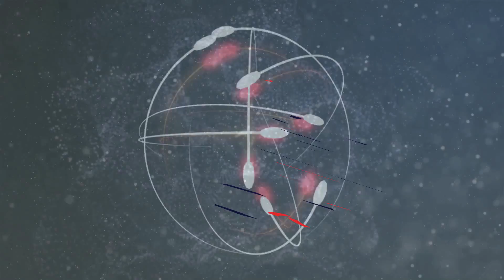Kobe Bryant coach LeBron Jmaes on Lakers ?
Should the Lakers fire Luke Walton and name Kobe Bryant the Head Coach of the Lakers ?